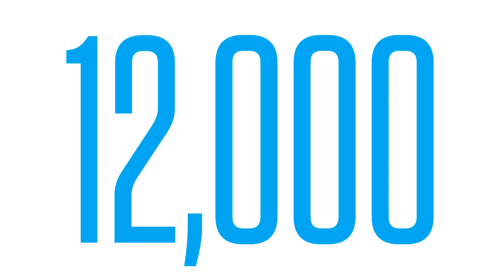Biggest wins caught on Twitch #20 (Week 48/2016)